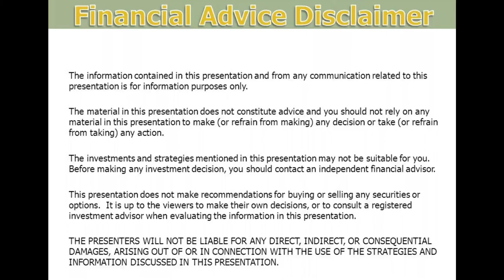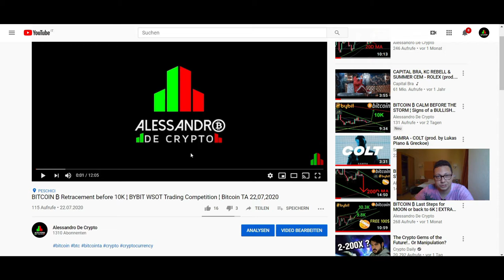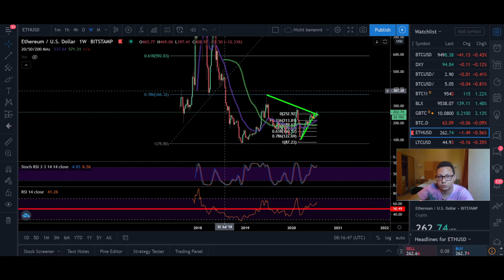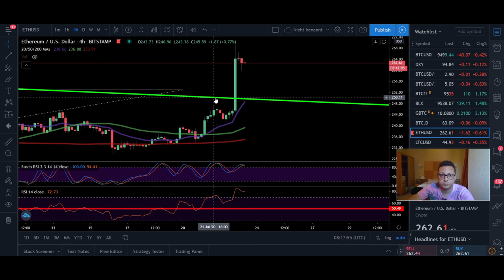BITCOIN ₿ BREAKOUT CONTINUES 10K NEXT ¦ BYBIT WSOT Trading Competition ¦ Bitcoin TA 23,07,2020